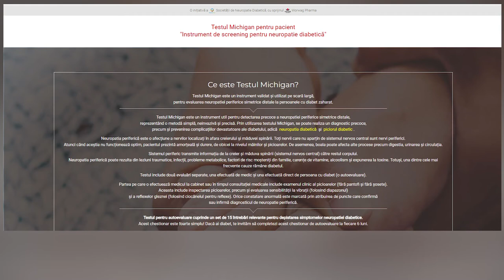Psiholog Cristina Petruț despre testul Michigan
Neuropatia diabetică este cea mai frecventă complicație microvasculară a diabetului. Până la 50% dintre pacienții cu diabetul zaharat vor dezvolta această afecțiune. Mai multe despre această complicație, dar și despre testul Michigan, un instrument util pentru detectarea precoce a neuropatiei, pe care îl pot utiliza și pacienții, puteți afla urmărind acest material video cu  Cristina Petruț, psiholog și vicepreședintele Federaţiei Asociaţiilor Diabeticilor din România.

Mai multe informații despre neuropatia diabetică și despre testul Michigan găsiți în cele două site-uri dedicate: